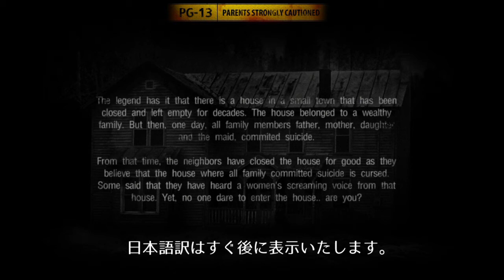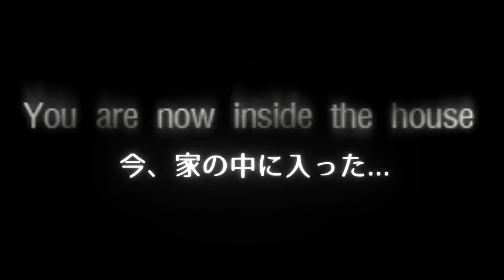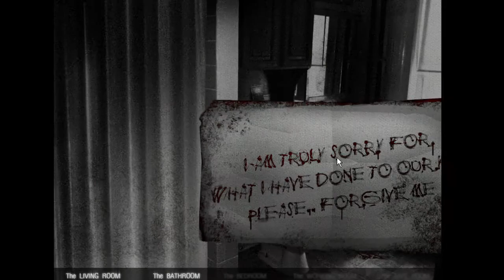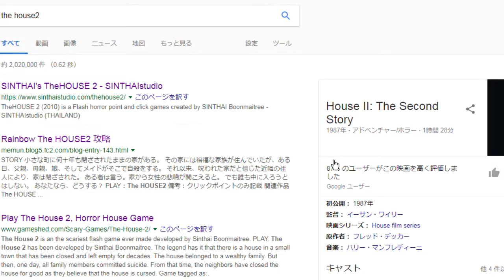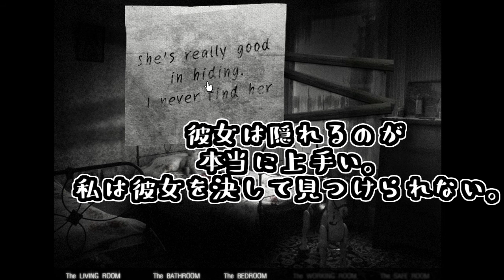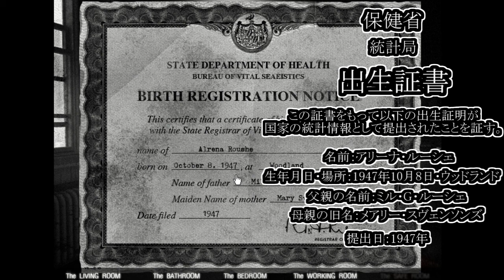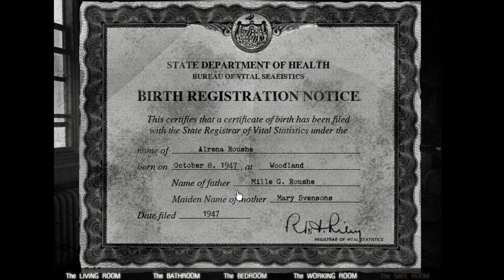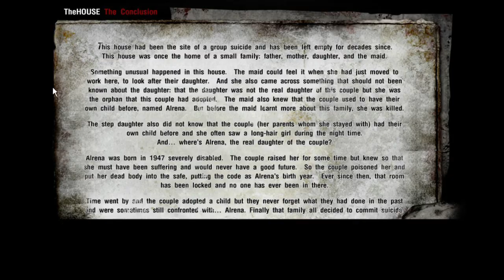The HOUSE 2 - もっと怖いFLASHゲーム【単発ホラゲ実況】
『The HOUSE 2』というホラーフラッシュゲームを実況プレイします。
以前実況させていただいた『The HOUSE』というフラッシュゲームの次回作です。

【URLなど】
お世話になります。ぴーちすと申します。

今回実況させていただくゲーム『The HOUSE 2』は海外のクリエイターさんSINTHAIstudio氏によって制作されたホラーフラッシュゲームです。

MusMus
甘茶の音楽工房
魔王魂